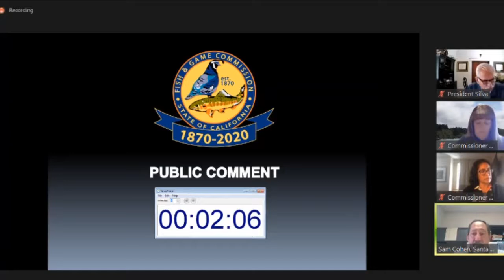California Fish & Game Commission Meeting: April 14, 2021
Public comment by the Santa Ynez Band of Chumash Indians Government Affairs and Legal Officer Sam Cohen.

The California Fish & Game Commission receives the California Department of Fish and Wildlife’s request for a six-month extension to deliver the one-year status review report on the petition to list mountain lion (Puma concolor) as a threatened or endangered species under the California Endangered Species Act (CESA).